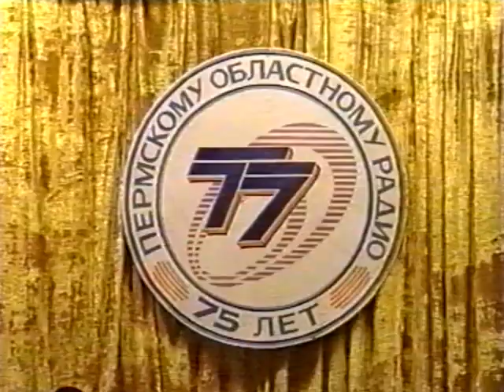75 лет Пермскому областному радио (2002)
6 ноября 1927 года впервые прозвучали слова "Говорит Пермь". В этот день трансляцией торжественного собрания и концерта, посвящённых 10-ой годовщине Октябрьской революции, и начал свою работу городской радиоузел. Случилось это спустя три года после начала регулярного радиовещания в СССР.
 За 75 лет, Пермское областное радио Т7 стало желанным гостем в домах более чем 2-х млн. радиослушателей Прикамья. 01:04 Интервью с Президентом ПГТРК "Т7" Валерием Георгиевичем Сергеевым.
 Съёмочная группа, совместно с сотрудниками Пермского областного радио Т7 и артистами, побывала в разных районах Пермского края.
02:11 выступление Елены Зориной, фольк-шоу группы "Покров день" в Чернушке
02:35 Ярослав Богдановский о юбилейном турне радио Т7 у символа города Чусовой
02:51 выступление фольк-шоу группы "Покров день" в Чусовом
03:14  выступление фольк-шоу группы "Покров день", Искандера и балета "Дабл-Ди" с шоу в Осе
04:14 Ярослав Богдановский о концерте в селе Частые Пермского края. Жители Прикамья признаются в любви к Пермскому областному радио